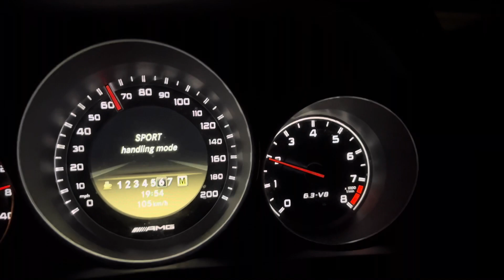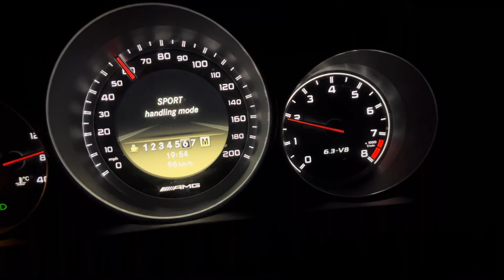2011 AMG C63 - stutter/judder odd engine behaviour - recorded by passenger.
Strange engine/transmission stutter, rev jump while driving below 2000 rpm. Recorded by passenger while driving on dual carriageway.

Note how speed increases but revs and engine note jump. Have already had torque converter replaced to try and fix issue. Getting worse and worse. Anything below 2000 and it stutters and thrums and constant clunks and bangs from up and downshifts.

Full Merc service history, 73k miles. Owneed from  6 months old by myself and fully maintained.